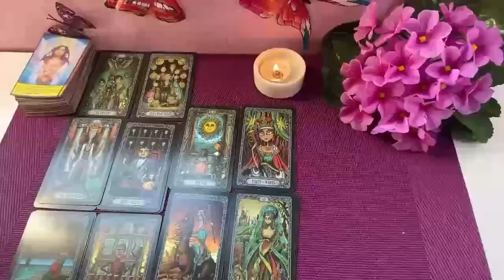CANCER💞 TWO PEOPLE WANTS YOU ONE LOVE YOU & THE OTHER IS LOADED AND THEY WANTS COMMITMENT WITH YOU